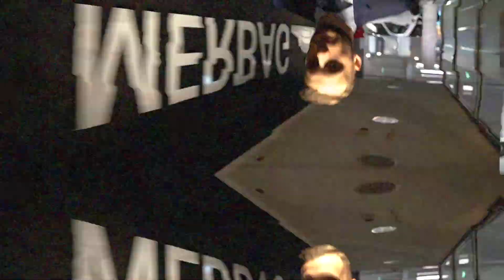MERBAG Center Star Assistant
Star Assistant? ➡️ Un ruolo fondamentale per noi!

Oggi vogliamo mostrarvi un piccolo esempio di lavoro quotidiano nei nostri showroom. Un momento chiave per la nostra mission aziendale: rendere speciale la tua esperienza! 🔝

Attori protagonisti:
🙋‍♀️ Irene
💁‍♀️ Paola
🤷‍♀️ Carol
🙆‍♀️ Margot
👨‍💼 Edoardo